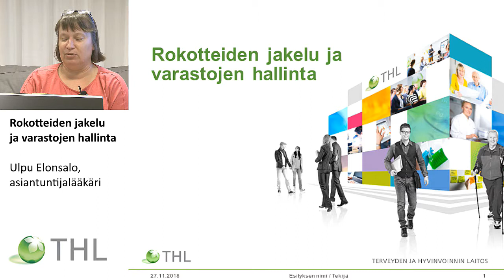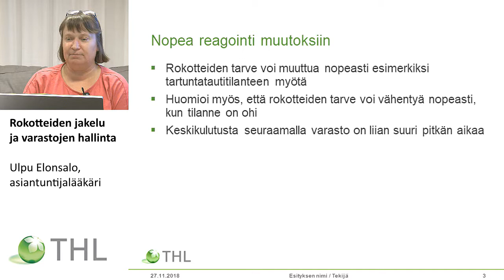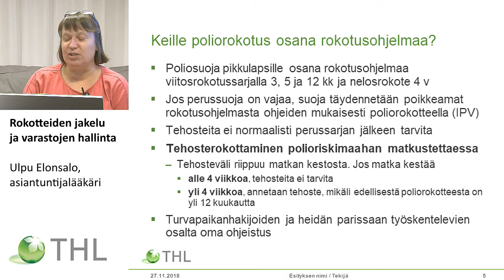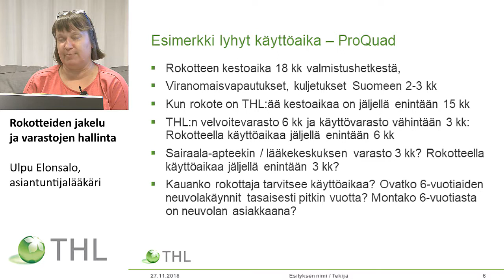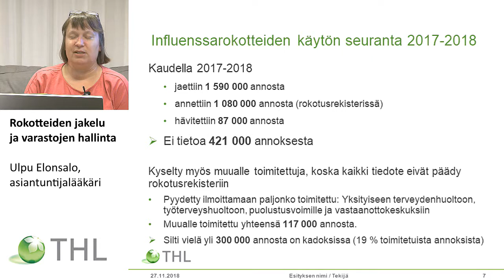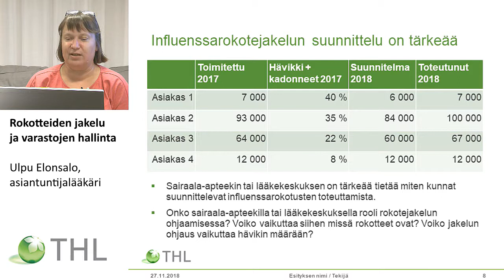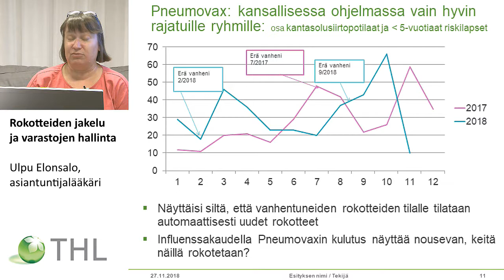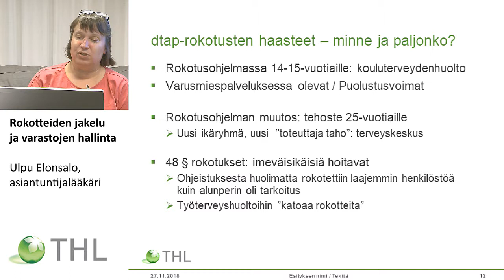Rokotteiden jakelu ja varastojen hallinta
Ulpu Elonsalo, asiantuntijalääkäri